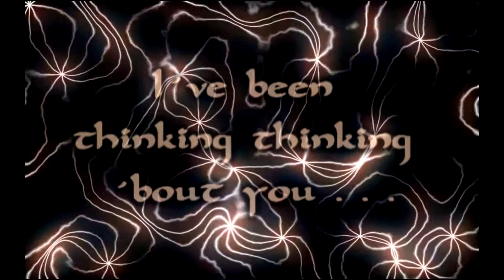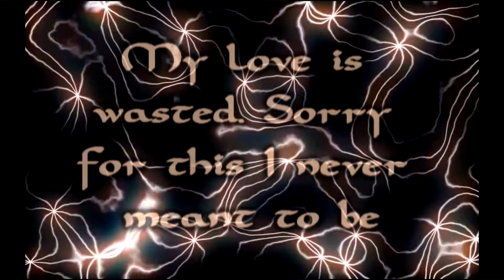Emma Louise - Jungle [Lyrics on screen]